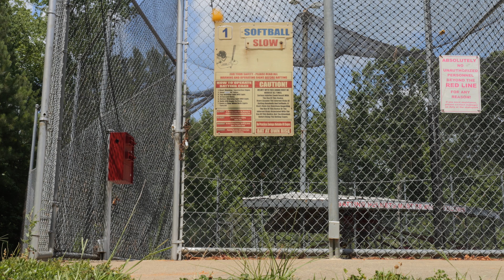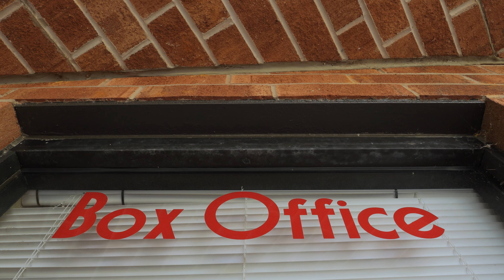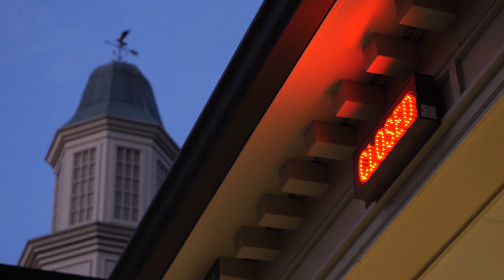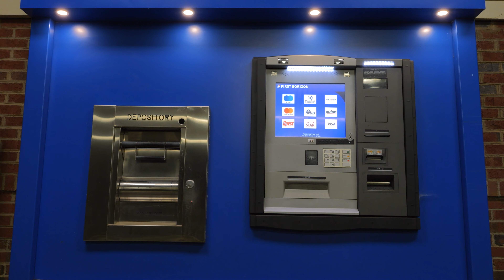DRIFTS - Episode 2 - BMX ASMR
Solo cruising and the sights/sounds that come with it from a handful of spots around North Carolina's Triangle region.